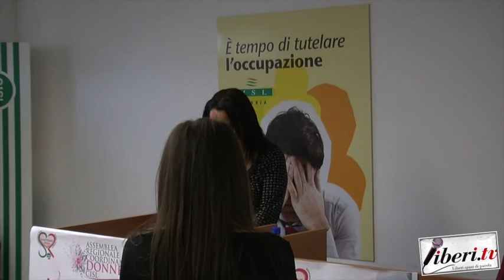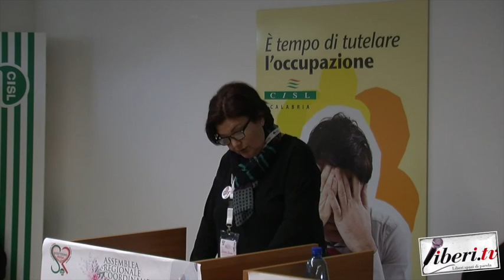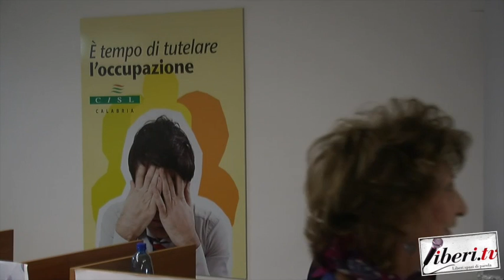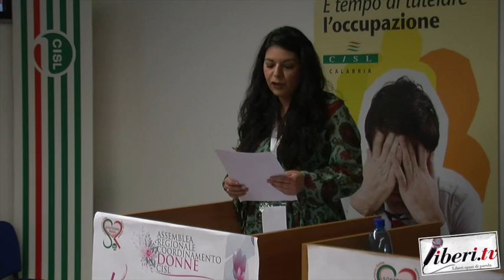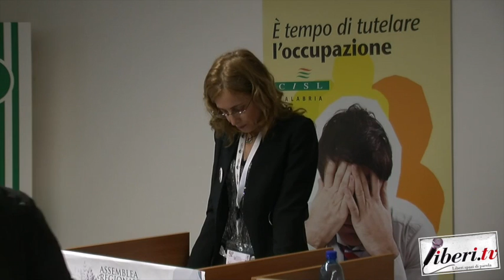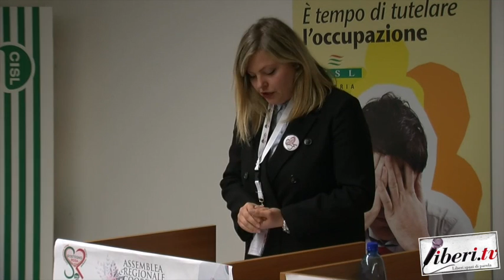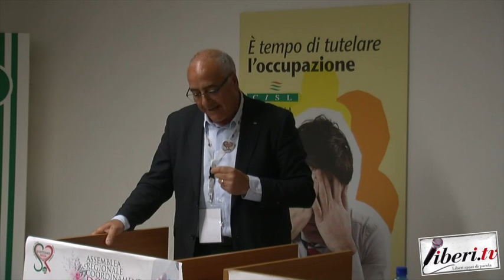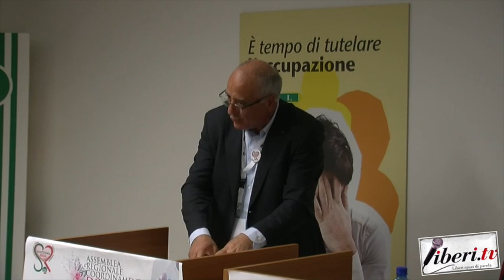Assemblea Regionale Coordinamento Donne CISL - 20 Marzo 2019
Assemblea Regionale Coordinamento Donne CISL - Lamezia Terme (Cz) 20 Marzo 2019